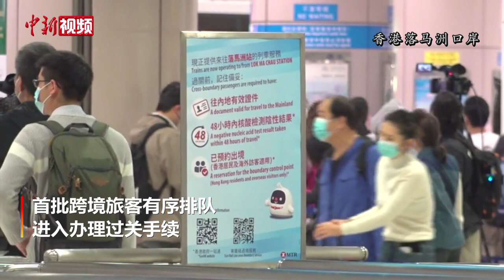直击香港与内地恢复“通关”首日：民众难掩激动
1月8日是香港与内地恢复“通关”首日，当天上午，暂停服务近三年的港铁落马洲站重新投入服务。上午6点06分，港铁落马洲站迎来首辆搭载跨境旅客的列车。有乘客在接受中新社记者采访时表示，已将近三年没有回到内地，能赶在“通关”首日赶回内地与亲友团聚倍感激动。中新社记者在现场看到，港铁落马洲站随处可见温馨提示，提醒跨境旅客需携带的过关证明和文件。随着首批跨境旅客的到来，落马洲支线福田口岸的闸口缓缓升起，首批跨境旅客有序排队进入办理过关手续。

当天清晨6时40分左右陆续有从香港入境旅客走出深圳湾口岸入境抵达出口，他们向记者表达了内心的激动之情。记者在现场看到，为迎接入境旅客，深圳乐湾口岸在入境大厅处准备了心愿墙，并为在心愿墙上留言的旅客提供小礼品。

据悉，首阶段“通关”将开放7个口岸。其中，深圳湾等3个陆路口岸每日单向限额5万港人。港澳客轮码头、中国客运码头2个海运口岸以及机场、港珠澳大桥则无人数限制，单向运力每日亦可有1万人。（范思忆 罗嗣昱 何俊杰 朱族英）